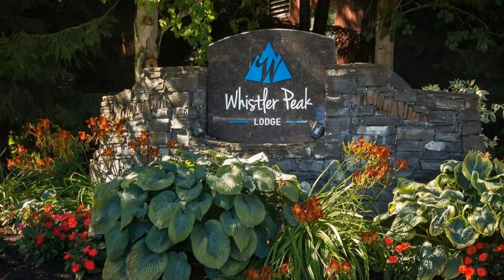Whistler Peak Lodge by TS, Whistler, Canada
About Property:
Attractively located right in the heart of Whistler, Whistler Peak Lodge by TS offers garden views and a garden, as well as a bar. The air-conditioned accommodation is 4 km from Nicklaus North Golf Course, and guests benefit from complimentary WiFi and private parking available on site.

The apartment has 1 bedroom, a flat-screen TV with satellite channels, an equipped kitchen with a microwave and a minibar, and 1 bathroom with a hot tub.

The apartment offers a hot tub.

Popular poi...
Property Type: Hotel
Address: 4295 Blackcomb Way, V0N 1B4 Whistler, Canada
Searching For
1. Whistler Peak Lodge by TS - Whistler - Canada
2. Whistler Peak Lodge by TS - Whistler - Canada Address
3. Whistler Peak Lodge by TS - Whistler - Canada Rooms
4. Whistler Peak Lodge by TS - Whistler - Canada Amenities
5. Whistler Peak Lodge by TS - Whistler - Canada Offers and Deals
Audio Credit:
Track Title: Subway Dreams
Artist: Dan Henig